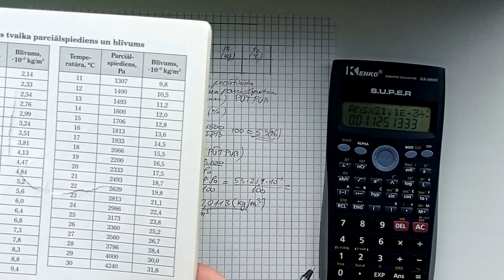Gaisa mitrums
Gaisa mitrums ir ūdens tvaiku daudzums gaisā. Ūdens tvaiks ir gāzveida stāvoklis un tas ir neredzams. Mitruma ietekmē rodas nokrišņi, rasa vai migla. Augsts mitruma daudzums samazina ķermeņa svīšanas efektivitāti, jo sviedri grūtāk iztvaiko no ādas; līdz ar to cilvēks var pārkarst.
Gaisa mitrumu raksturo šādi lielumi: absolūtais, relatīvais un specifiskais. Absolūtais mitrums ir ūdens tvaika masa vienā kubikmetrā gaisa. Relatīvais mitrums ir ūdens tvaika parciālspiediena attiecība pret piesātināta tvaika parciālspiedienu tajā pašā temperatūrā.
Absolūtais mitrums ir ūdens tvaika masas, attiecība pret kopējā gaisa un ūdens tvaika maisījumu.
Absolūtais mitrums atmosfērā svārstās no nulles līdz 30 gramiem uz kubikmetru, ja gaiss tiek piesātināts pie 30 °C.
Gaisa absolūtais mitrums, atšķirībā no relatīvā, nemainās, mainoties gaisa temperatūrai vai spiedienam, ja vien netiek sasniegts rasas punkts, kad sākas mitruma kondensācija no gaisa.
Relatīvais mitrums ir ūdens tvaika parciālspiediena attiecība pret piesātināta tvaika parciālspiedienu tajā pašā temperatūrā. Relatīvo mitrumu izsaka procentos.Relatīvais mitrums ir svarīgs rādītājs, ko izmanto laika prognožu noteikšanai, jo tas norāda uz nokrišņu, rasas, vai miglas iespējamību.
Ir vairākas ierīces, kuras lieto, lai noteiktu un regulētu mitrumu. Ierīces, ko izmanto, lai noteiktu gaisa mitrumu, sauc par psihrometriem vai higrometriem. Mitrums tiek mērīts arī globālā mērogā, izmantojot satelītus. Šie satelīti ir spējīgi noteikt ūdens koncentrāciju troposfērā, augstumā starp 4 km un 12 km. Satelītiem, kas var izmērīt ūdens tvaiku ir sensori, kas ir jutīgi pret infrasarkano starojumu. Ūdens tvaiks īpaši absorbē un atkārtoti izstaro starojumu šajā spektra joslā.